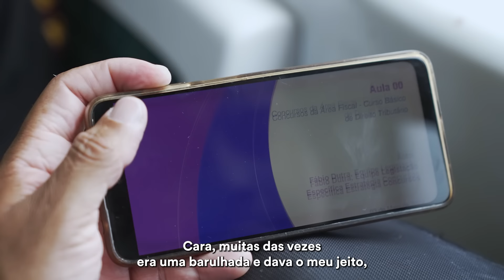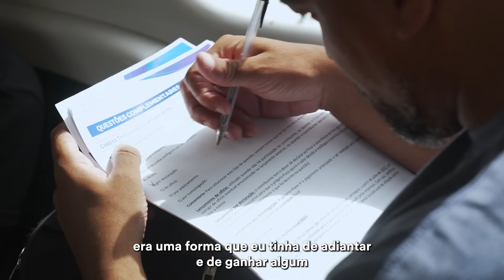A transformação de Bruno Cabral: de Balconista de Padaria a Auditor Fiscal do Distrito Federal!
Conheça a emocionante história de Bruno Cabral, que superou todas as dificuldades e transformou sua vida através dos concursos públicos.

De uma infância simples no Rio de Janeiro, trabalhando como balconista, até conquistar o tão sonhado cargo de Auditor Fiscal da Secretaria da Fazenda do Distrito Federal.

Uma trajetória de dedicação, superação e muita fé que vai inspirar você a correr atrás dos seus sonhos.

Assista agora e descubra como ele fez isso! 🚀📚

▶ Assista → A transformação de Bruno Cabral: de Balconista de Padaria a Auditor Fiscal do Distrito Federal!